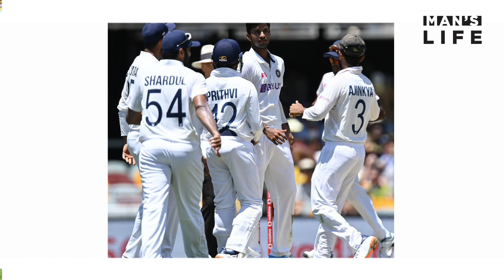India’s Journey to the WTC Final | Man's Life India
Relive Team India's journey to the WTC Final with Suhail Chandhok as we turn the pages of an incredible 2-year long campaign WTCFinal2021 INDvNZ